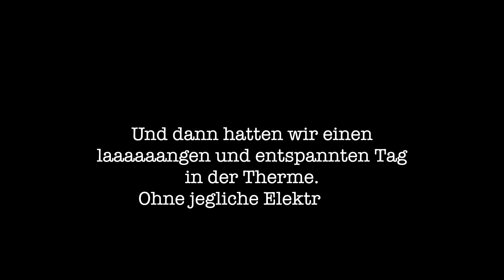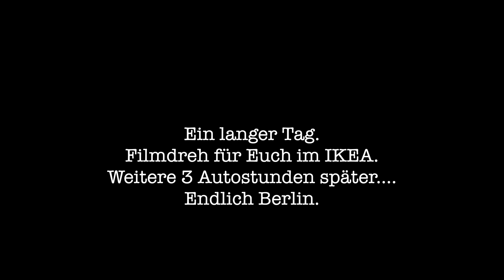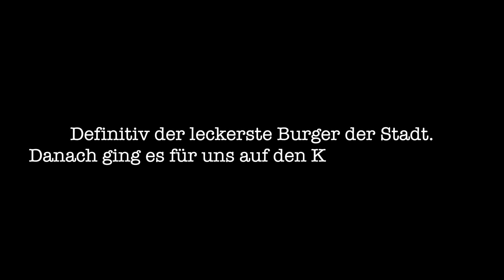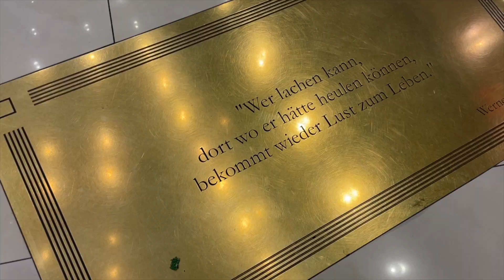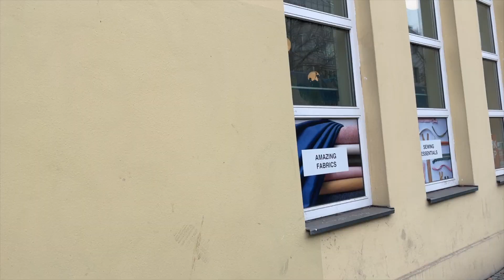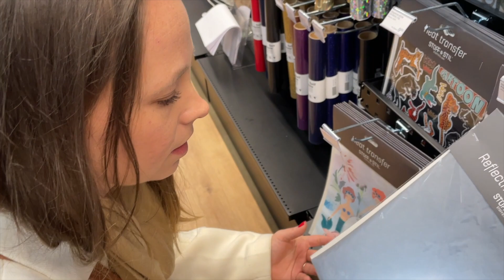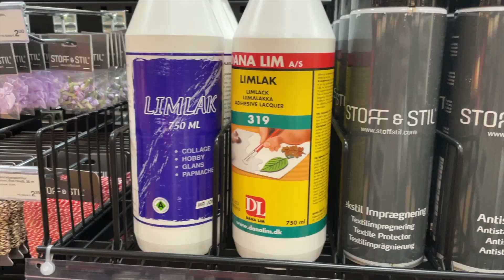Da musst du hin | Zu Besuch bei @DIY Eule | Eine Näherin in Berlin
Hey,

der zweiten Teil einer verrückten Reise.
Ich bin in Berlin angekommen und habe Eure Tipps abgeklappert.
Außerdem war ich bei DIY Eule. Was für eine unglaubliche Begegnung, aber sieh selbst.

▬ Zeitstempel ▬▬▬▬▬▬▬▬▬▬▬▬

00: Was bisher geschah
00:34 DIENSTAG -  Mainz | TEDI Thüringen | Therme | Auszeit
03:41 MITTWOCH - Videodreh IKEA | Berlin | Hahnertwins
06:24 DONNERSTAG - Shopping Mall | Cricut | Selfmade | DIY Eule
15:41 Outro

▬ Meine häufig verwendeten Materialien ▬▬▬▬▬▬▬▬▬▬▬▬

Snappapp (AL)
Wäschemarker (AL)
Schneidematte (AL)
Wondertape (AL)
Rollschneider (AL)
Druckknöpfe (AL)
Wonder Dods (AL)
Bügeleisen (AL)
Wonderclips (AL)
Textil Stempelkissen (AL)
Buchstaben Stempel (AL)
Schneiderlineal (AL)

▬ Meine Maschinen ▬▬▬▬▬▬▬▬▬▬▬▬